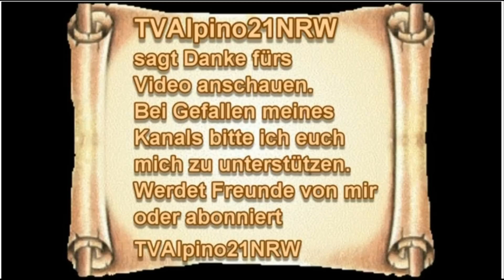Gevelsberg Skaterpark eine Attraktion reicher. 30.1.2011 TVAlpino21NRW Full HD Video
Gevelsberg Skaterpark eine Attraktion reicher. 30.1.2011 TVAlpino21NRW